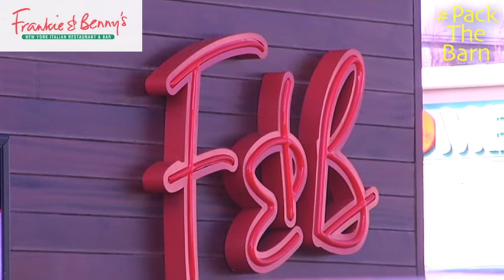Frankie & Benny's night at Fife Flyers vs. Belfast!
Find out why this Saturday's match is an event you can't miss on and off the ice!